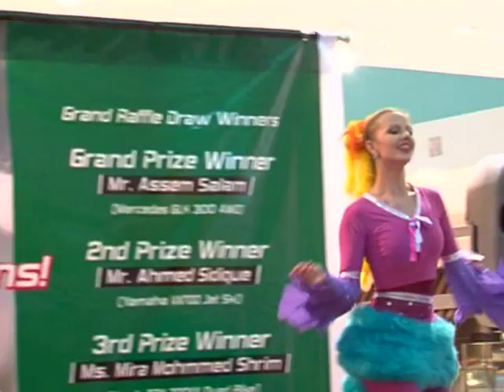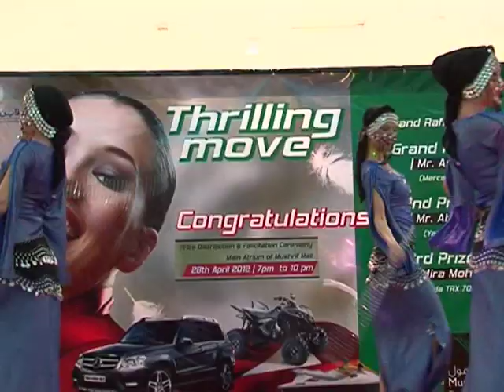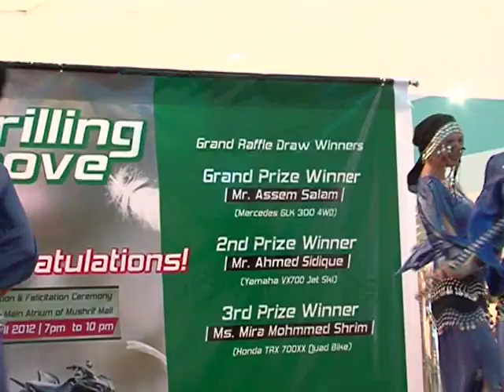Non Stop Entertainment, entertainment & entertainment!!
Video clips of 3 different dances, captured during the  prize distribution and felicitation ceremony of  Grand Raffle Draw Winners @ Mushrif Mall, Abu Dhabi on 28th April 2012. The Samba,  Latino and  Egyptian dances is a sure treat to everyone's eyes. One needs to admire the poise of these dancers, esp. the way they groove on the dance floor. If the bollywood actors Amjad Khan and Amrish Puri were to watch this chronological sequence of dances, they would have said Arey woh Samba, Latino dekha aur Mugambo kush huaa!! (hindi). (Wow!! What a magnificent performance!!).